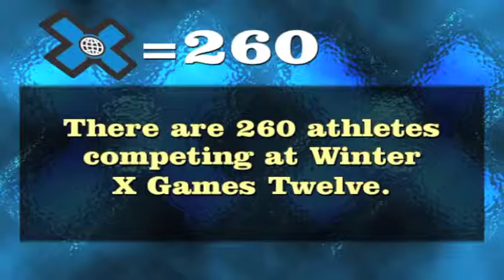Tim Baugh's Demo Reel - April 2010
This is my montage reel of work that I have done over the past five years in my freelance career. A listing of my credits can be found on my production